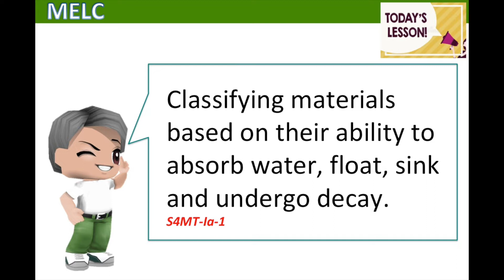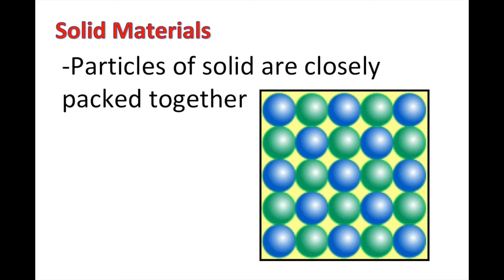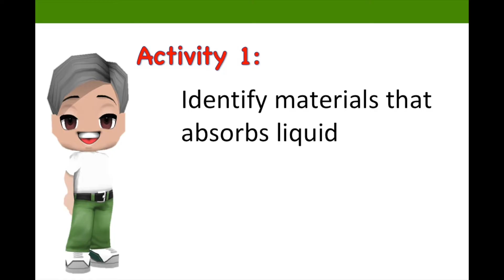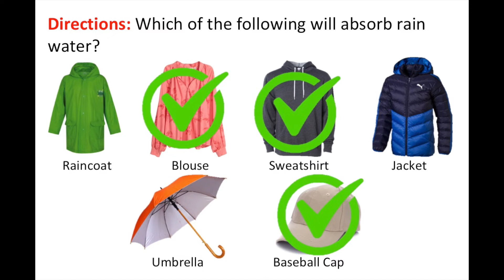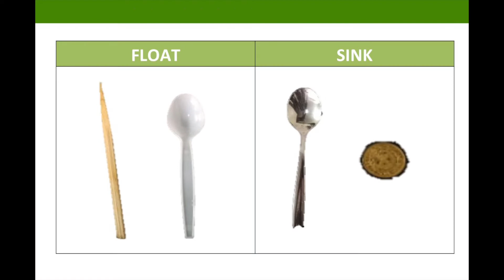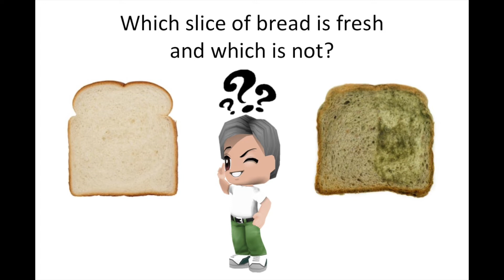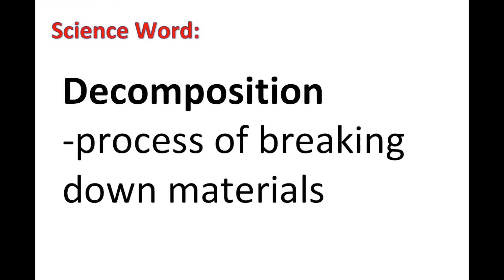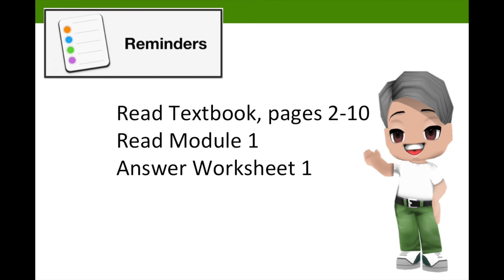Properties of Solid Materials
Quarter 1 - Week 1 - Science 4: Classify materials based on the ability to absorb liquid, float, sink, and undergo decay S4MT-Ia-1